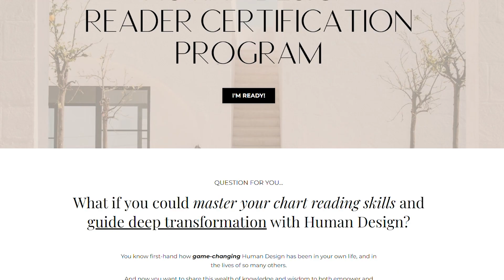HUMAN DESIGN PROFILE SERIES: 3/6 PROFILE (MARTYR ROLE MODEL)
HUMAN DESIGN PROFILE SERIES: 3/6 PROFILE!! (MARTYR ROLE MODEL) // This video will give you no-fluff info on the 3/6 Profile, as you get the answers to the following questions:

What is the 3/6 profile?
What are the characteristics of the 3/6 profile?
What is the public role and leadership style of the 3/6 profile?
What are the keys to health and happiness for 3/6’s?

And we’ll even take a look at some famous 3/6’s to give you a few examples of how this might be lived out! ❤️